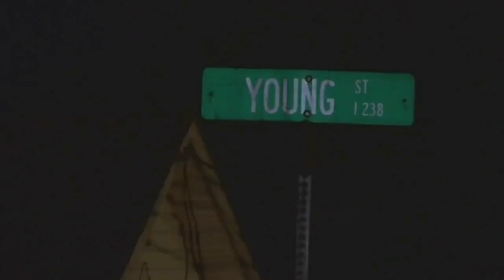An Upstate family says they want to turn their pain into progress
FOX Carolina's Shale Remien has the story.